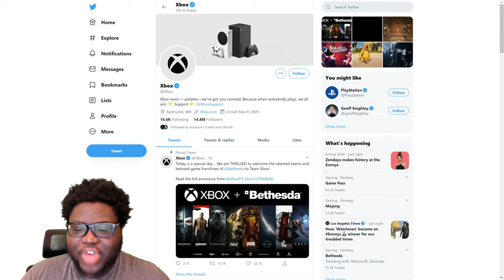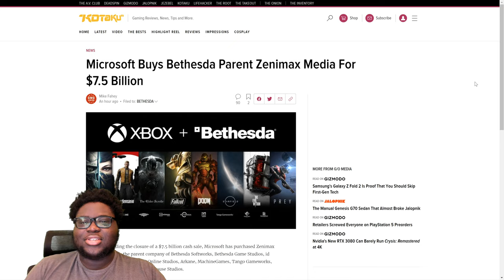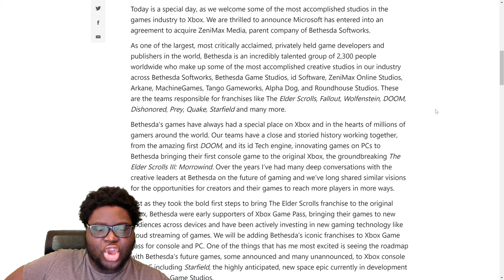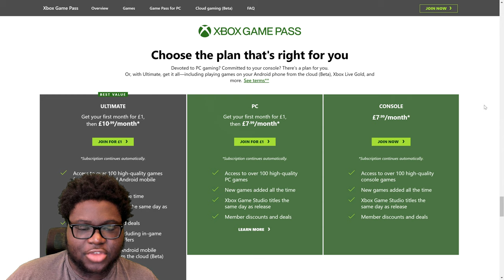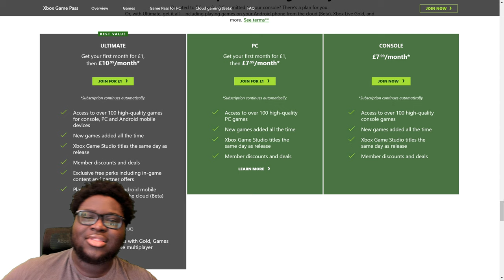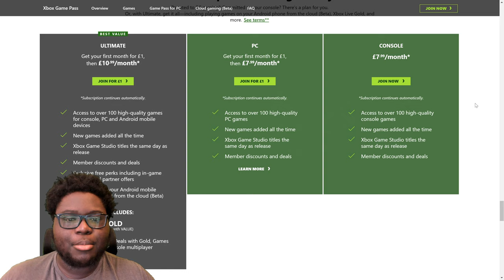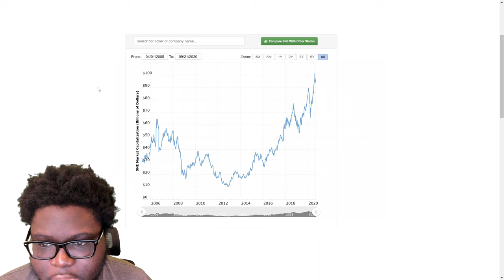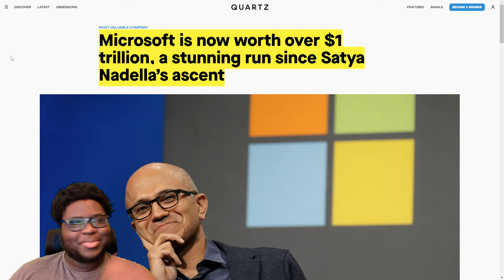Xbox VS PS5 Exclusives War TRULY Begins! | Microsoft Buys Bethesda, Coming To Game Pass ON LAUNCH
So Microsoft have just made a HUGE power move buy purchasing ZeniMax Media for $7.5 billion, giving them access to all their companies: Bethesda Softworks, Bethesda Game Studios, id Software, ZeniMax Online Studios, Arkane, MachineGames, Tango Gameworks, Alpha Dog, and Roundhouse Studios.

This means Xbox Series X, Xbox Series S, PC, & Game Pass will have EXCLUSIVE access to all their IP's from Doom, to Fallout, to The Elder Scrolls etc. Sony PlayStation 5 will not be the only console with exclusives this generation, let's discuss! Thanks for the love. 🙏🏾